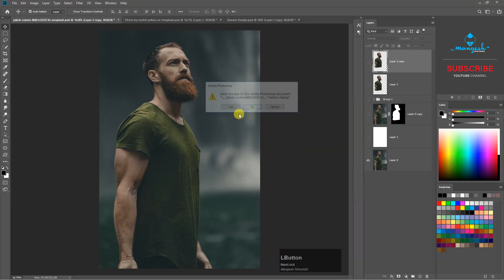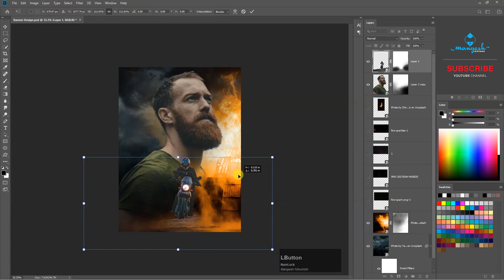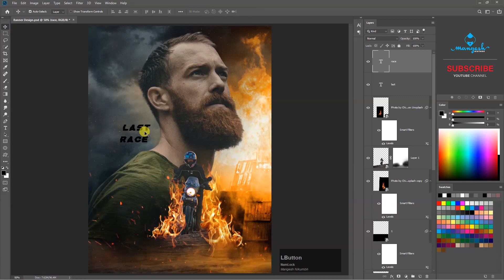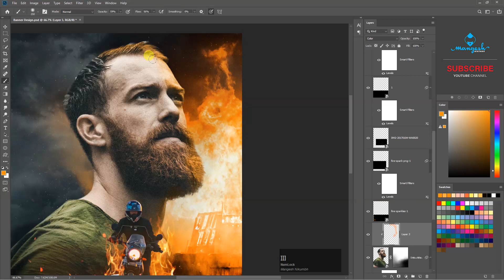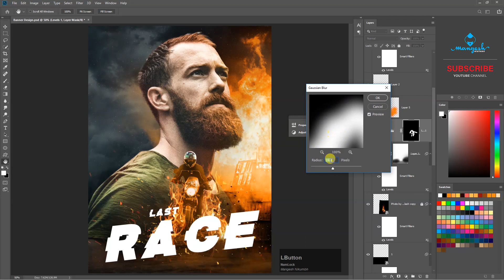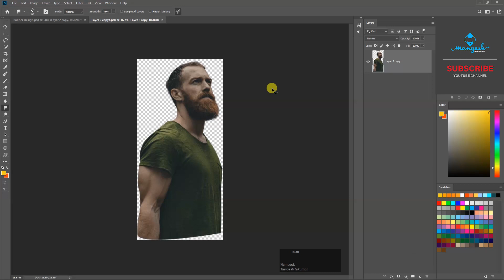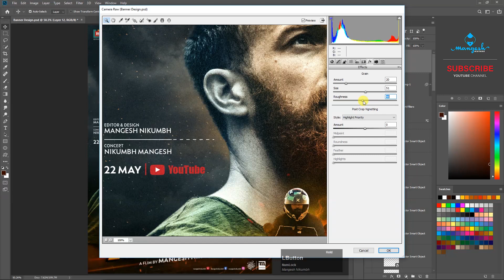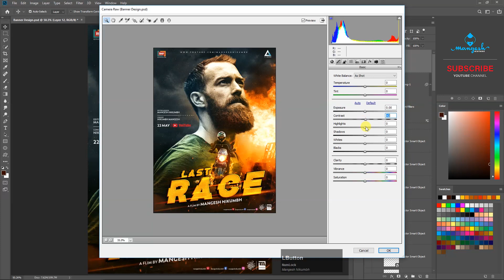Last Race Cinematic Banner Design in Adobe Photoshop CC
Hello Dosto.

1. Photo by Jakob Owens on Unsplash
2. Photo by mohit suthar on Unsplash
3. Photo by Stephen Radford on Unsplash
4. Photo by Chirag Nayak on Unsplash
5. Photo by Taylor Smith on Unsplash